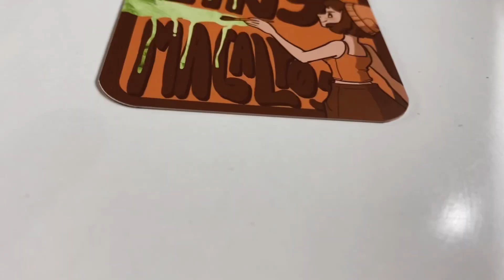UM CONTO RÁPIDO QUE ME TIROU DE UMA QUASE RESSACA LITERÁRIA! | SOU A RAY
Sejam bem vindos ao meu canal!!! O video de hojee trouxe uma resenha de um conto que me ajudou na luta contra uma quase ressaca literária 😻😽 espero que gostem!
As 220 mortes de Laura Lins é um suspense escrito por Rafael Weschenfelder onde aborda um loop da morte de Laura amiga do protagonista Daniel, um conto pra ser lido em 30 minutinhos podendo te tirar de uma ressaca literária ou apenas te dar o prazer de uma boa e rápida leitura.

Link para compra do livro As 220 mortes de Laura Lins”
Instagram do Autor:
Link para compra de qualquer coisa na amazon ajudando o canal:
GANHE 10 REAIS DE DESCONTO USANDO MEU CODIGO NO RECARGA PAY! (Valido apenas para a primeira compra)
Cole o boleto que deseja pagar no recarga pay e ganhe 10 reais de desconto usando meu codigo!
xc25536376
Me segue la no instagram!

Meu skoob:
Sou a ray
Meu twitter:
Souaray_